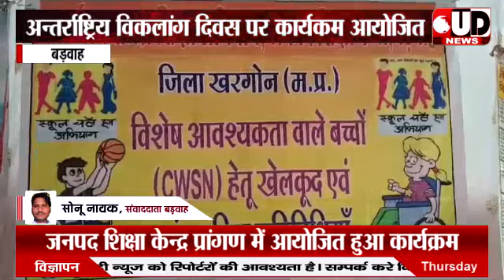बड़वाह। जनपद शिक्षा केंद्र प्रांगण में आयोजित हुआ अंतरराष्ट्रीय विकलांग दिवस पर कार्यक्रम। UD NEWS